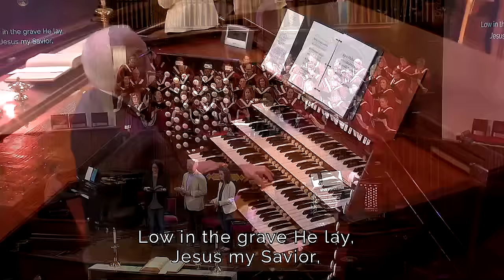Up From the Grave He Arose (11am, 720p, webstream)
Up From the Grave He Arose
Sanctuary Choir
Dr. Terry Morris, Director of Traditional Music
John Gearhart, organist
Jonathon Saint-Thomas, pianist

Low in the grave He lay, Jesus my Savior,
Waiting the coming day, Jesus my Lord!
Refrain
With a mighty triumph o'er His foes;
He arose a victor from the dark domain,
And He lives forever, with His saints to reign.
He arose! He arose! Hallelujah! Christ arose!
Vainly they watch His bed, Jesus my Savior,
Vainly they seal the dead, Jesus my Lord!
Repeat Refrain
Death cannot keep its prey, Jesus my Savior;
He tore the bars away, Jesus my